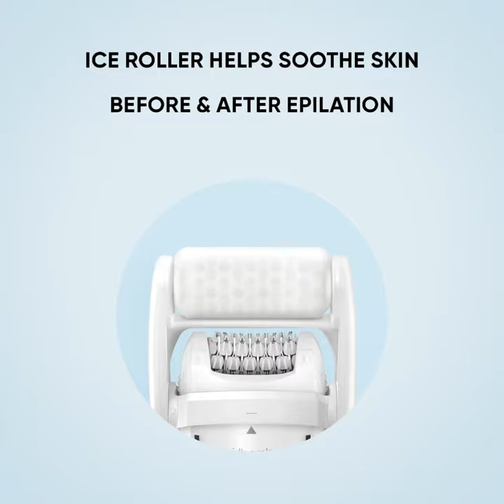Girlbomb Rechargeable Epilator GBE20